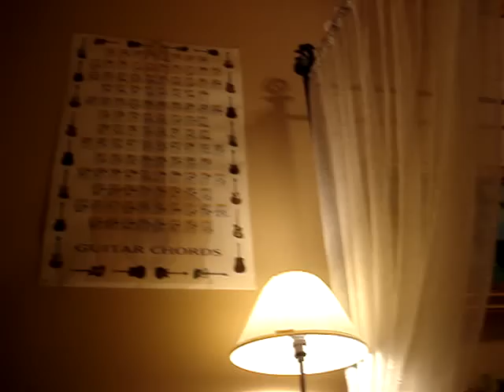Landon as Cry Baby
I did my brother's hair and painted tear drops on his face.